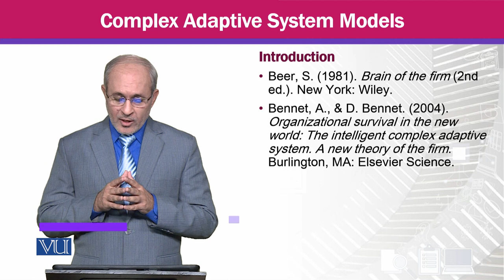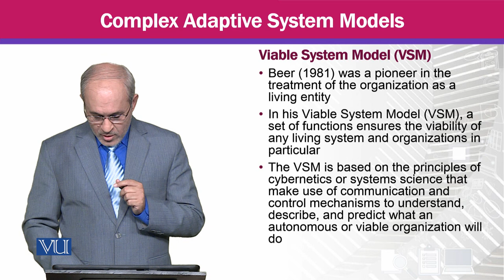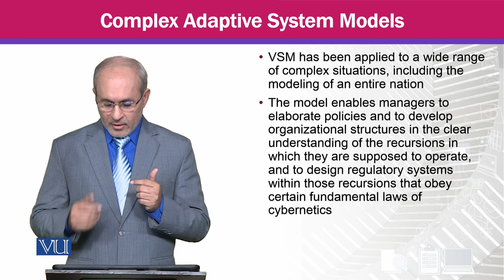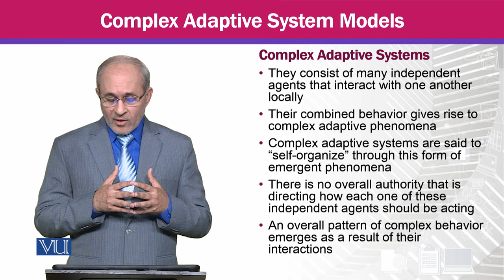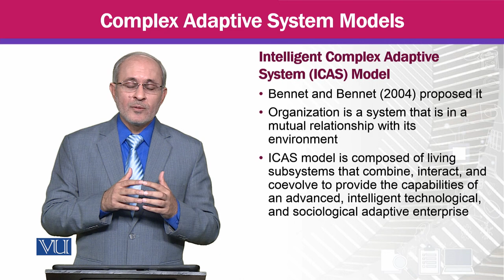Complex Adaptive System Models of KM | Knowledge Management | MGTE630_Topic035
Topic035 - Complex Adaptive System Models of KM,
By Prof Dr. Khalid Mahmood